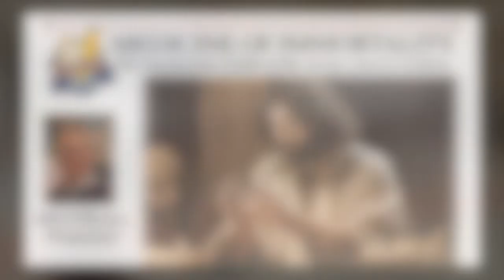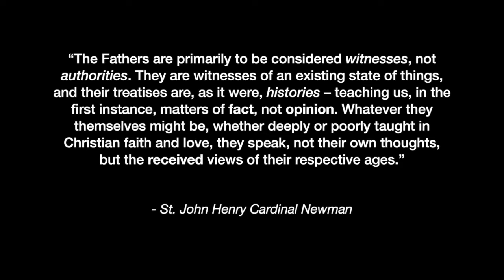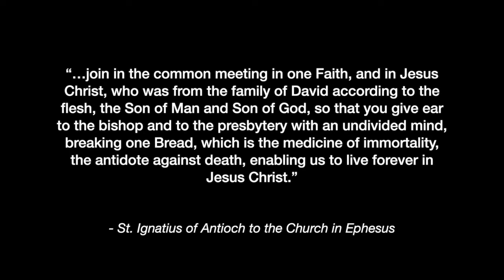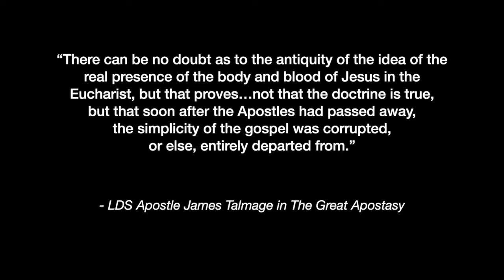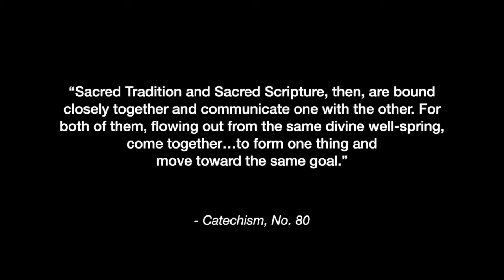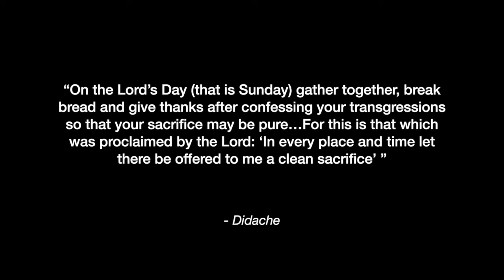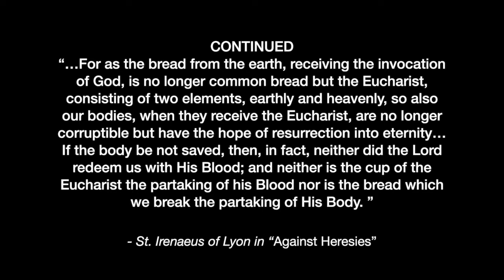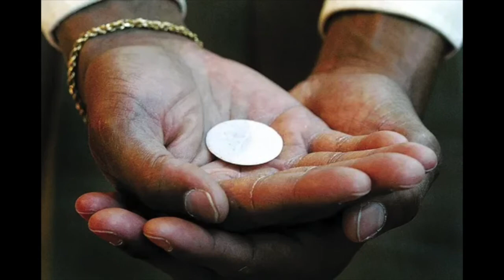TOT - The Medicine of Immortality: The Eucharistic Faith of the Early Church Fathers by Bill O'Brien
Links Recommended by Bill O’Brien
Three-year USCCB Initiative beginning June 19, 2022.

Catechism of Catholic Church

The Fathers Know Best by Jimmy Akin

The Mass of the Early Christians by Mike Aquilina

The Apostolic Fathers: A New Translation by Rick Brannan

Faith of the Early Fathers, Vol 1 by William Jurgens

A Biblical Walk Through The Mass by Dr. Edward Sri
The Lamb’s Supper: The Mass as Heaven on Earth by Dr. Scott Hahn
Jesus and the Jewish Roots of the Eucharist by Dr. Brant Pitre
God is Near Us: The Eucharist, the Heart of Life by Benedict XVI

Papal Documents and Catechism on the Eucharist
The Church of the Eucharist by Pope St. John Paul II